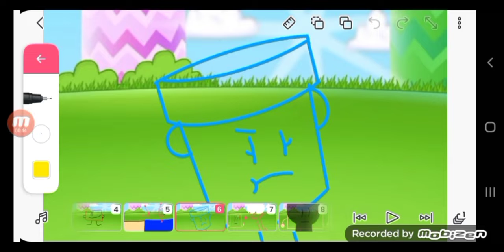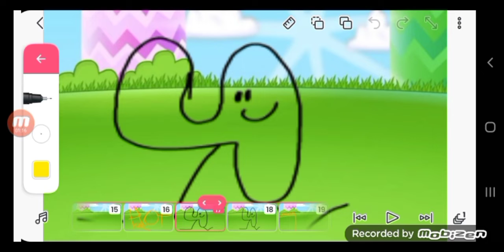Battle For Bell 1 : Jumping